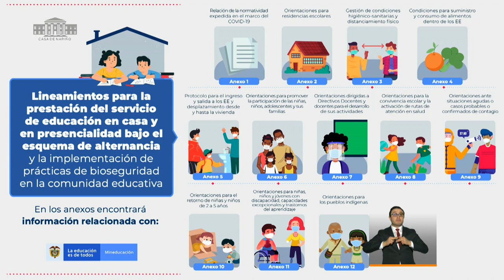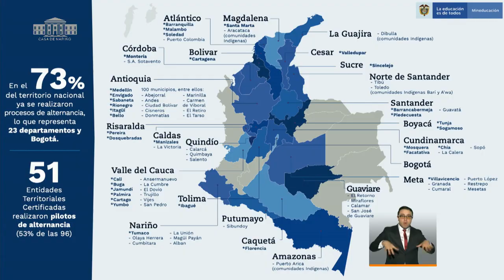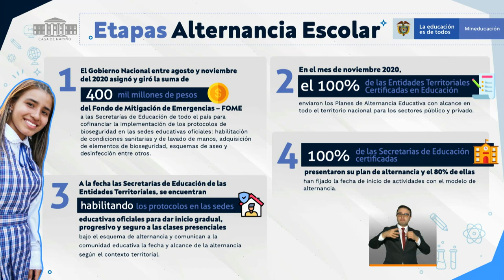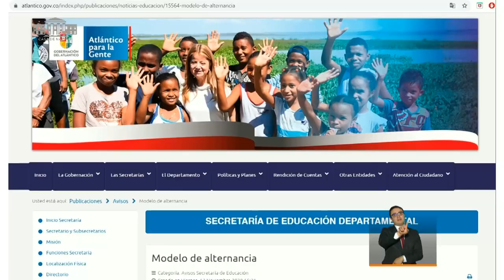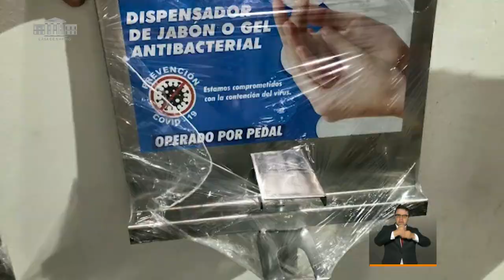PrevenciónYAcción: Intervención ministerio de Educación- Enero 13/2021